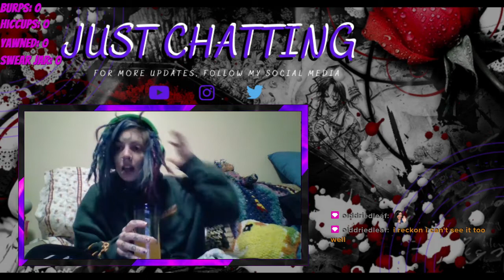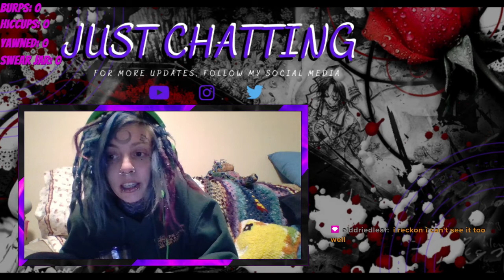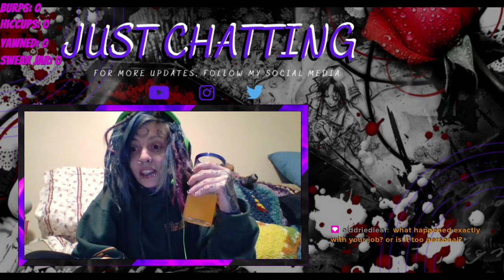EmoPixiee Chats: STREAM TEST. Nu Home Who Dis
Stream test at new place! EmoPixiee chats on time away from streaming, sexual assault and being fired (again).